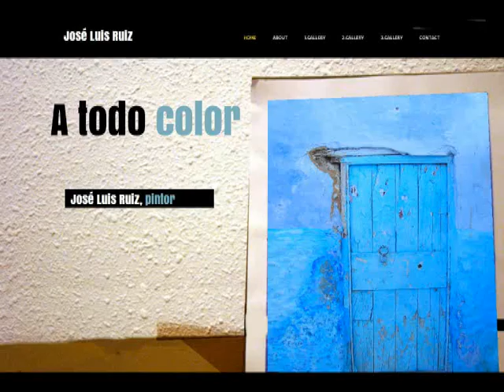Pintura de José Luis Ruiz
Es una muestra animada de mi obra pictórica.